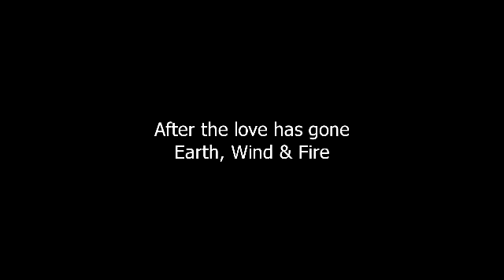After the love has gone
Avui la meva versió d'aquest tema de Earth, Wind & Fire.